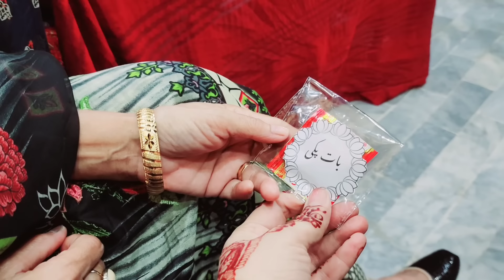My Son Tehseen Baat Pakki Ceremony ❤️ MASHAALLAH